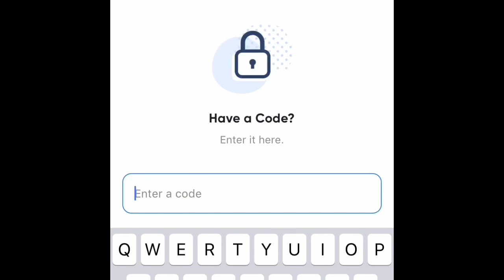MLB All Star Voting Is A JOKE...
Something needs to be done about MLB all star voting.